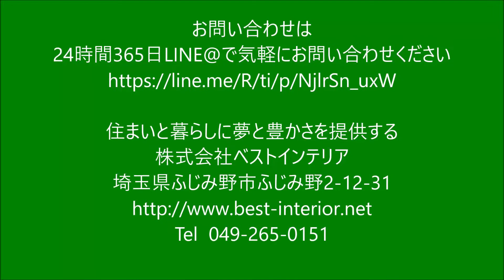インテリアリフォーム 所沢市 カーペット張替え タフテッドカーペット BCFナイロン